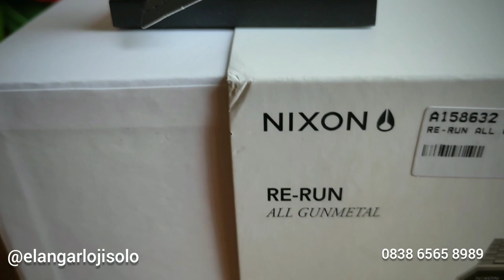NIXON RE RUN UNBOXING DAN REVIEW - ELANG ARLOJI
Hi Guysss... Kali ini kita mau UNBOXING dan REVIEW SINGKAT NIXON ya..
Nixon Re Run

Bagi kalian yang belum tau tentang Nixon ini, pantengin aja videonya ya guys.

Belanja Online?

Playstore :
ELANG ARLOJI

Just contact =
ELANG ARLOJI
Jl. Kebangkitan Nasional No 34
Solo 57141